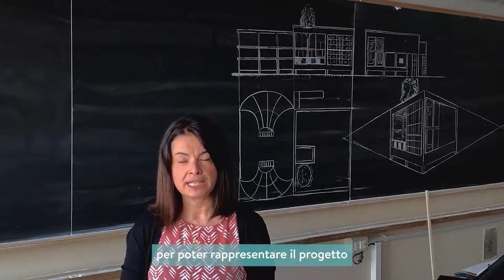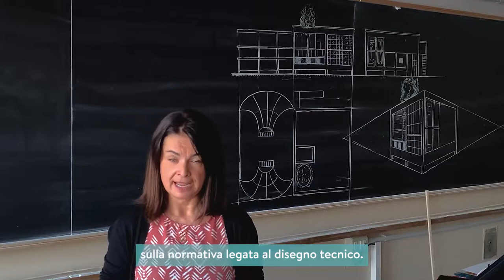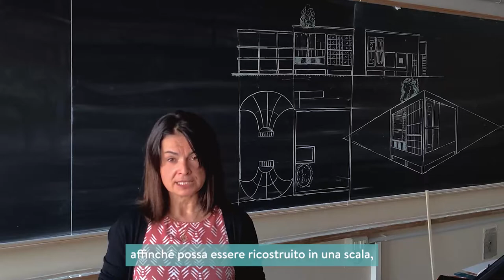MINUTELESSON: Disegno dell'Architettura T-1 con laboratorio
Quali sono i contenuti dell'insegnamento Disegno dell'Architettura T-1? Come si contestualizza questa disciplina all'interno del Corso in Architettura-Ingegneria? Ne parliamo con la docente titolare dell'insegnamento Cristiana Bartolomei.